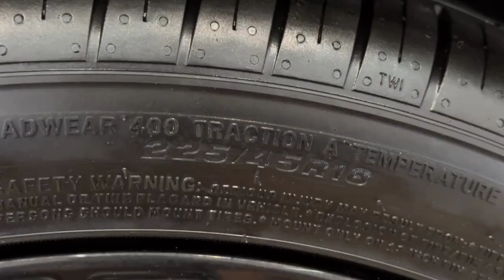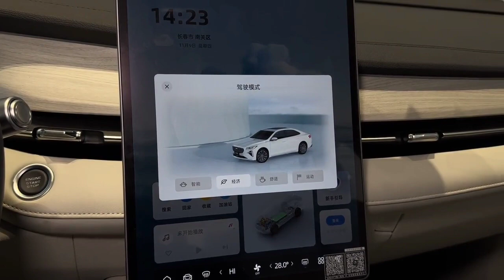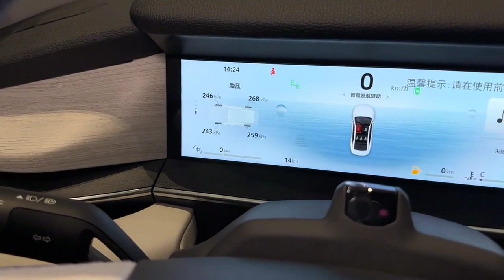Geely Preface L Review